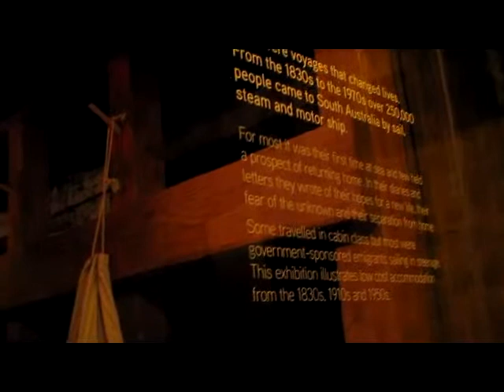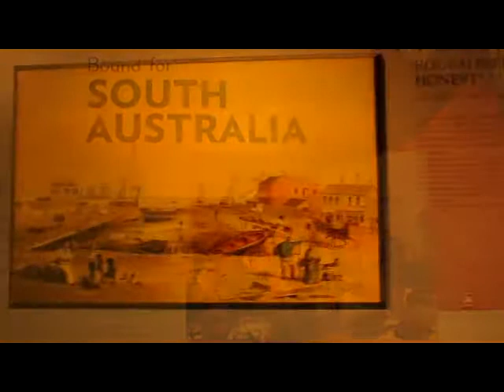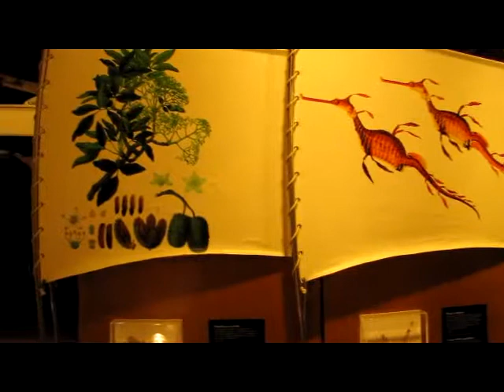South Australian Maritime Museum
A brief look at the South Australian Maritime Museum at 126 Lipson Street, Port Adelaide. The video was shot during the 2011 Port Festival, when the museum offered free entry to the public, which accounts for the crowds of visitors seen in the clip.

Details:
SA Maritime Museum
126 Lipson Street
Port Adelaide
Open every day (except Christmas Day)
Hours: 10AM to 5PM

Music
'Bound For South Australia'
By the Adelaide group Diddychwy